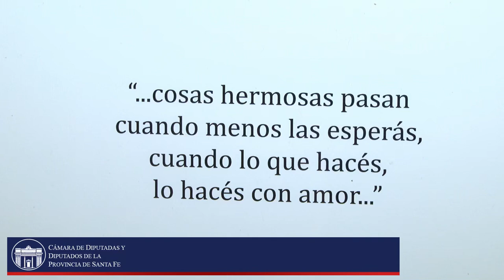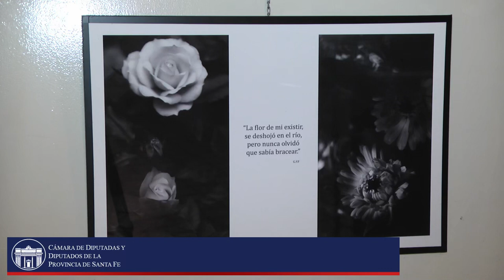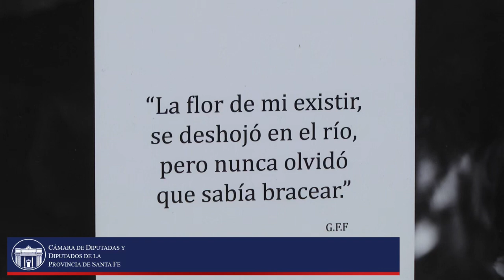19-10-20 - Muestra fotográfica "No se trata de sobrevivir sino de vivir" (Dip.Armas Belavi)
Música final @DisonanciaCognitivaOfficial